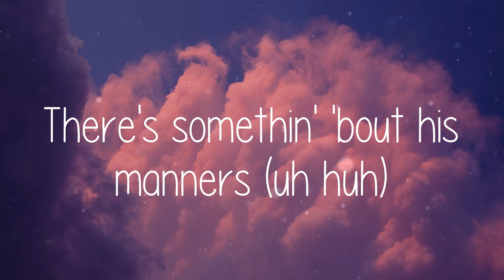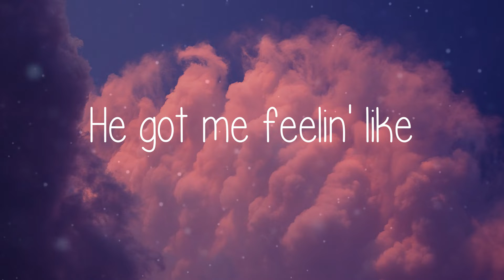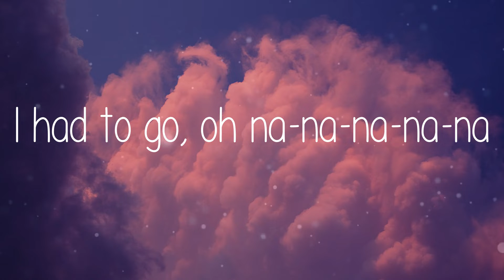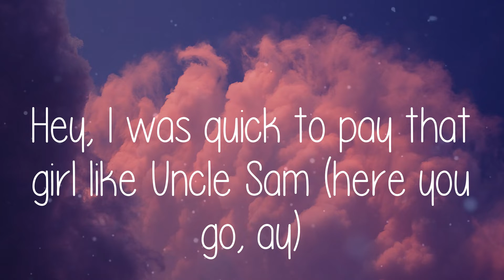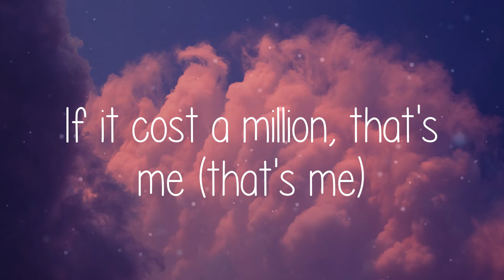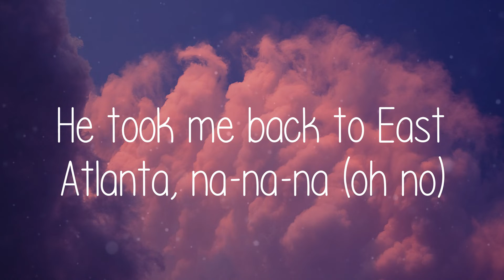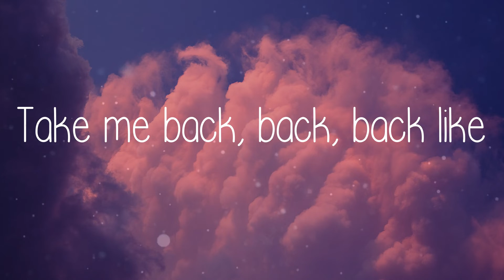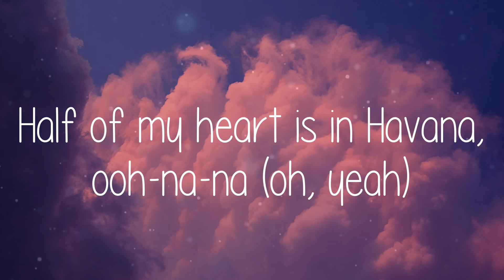🌞 Camila Cabello - Havana (Lyric video)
🌞 Lyric video for Havana - Camila Cabello by Summer Anthem 🌞

🌞 Lyrics:
Havana - Camila Cabello
Hey
Jeffery
(Hey, hey)
Ooh-ooh-ooh
Ooh-ooh-ooh
Uh huh
Oh na-na-na (oh na, yeah)
Oh na-na-na
Oh na-na-na
No, no, no, take me back
Oh na-na-na